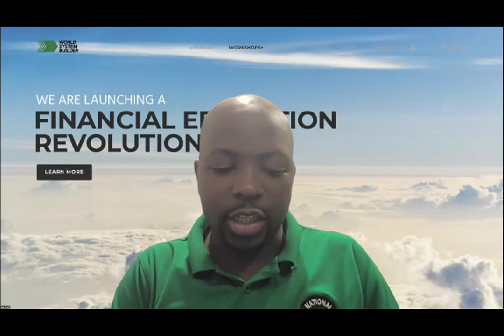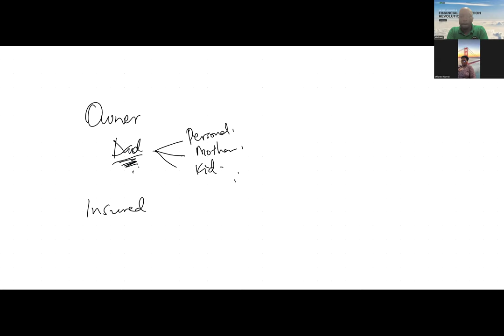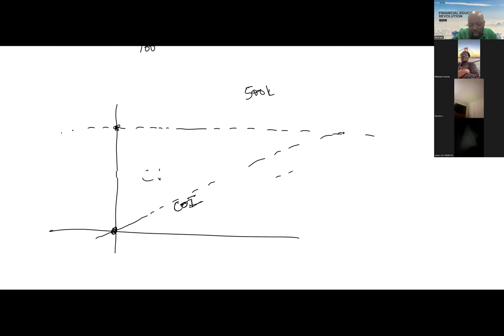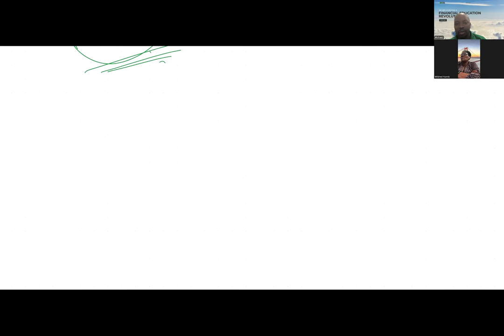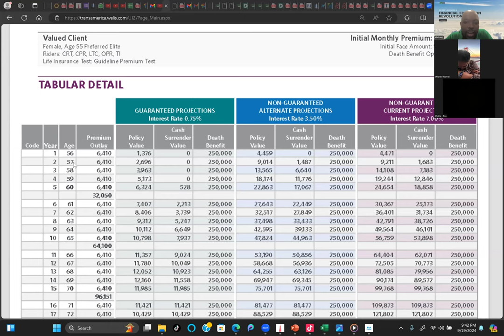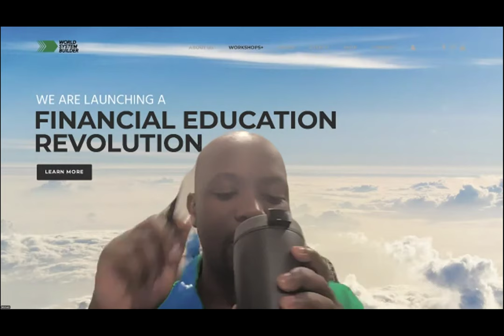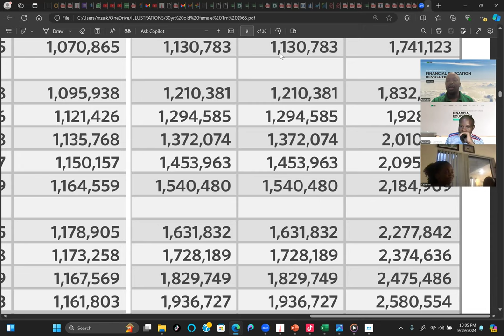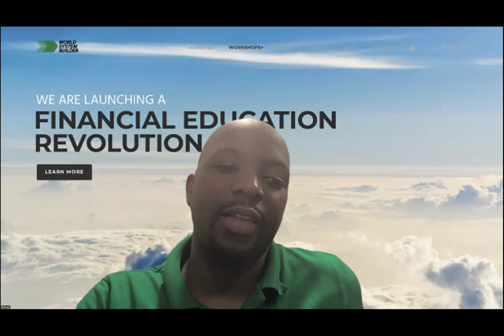Life Insurance esasula etya Omuntu ali e Uganda - Life Insurance Awareness